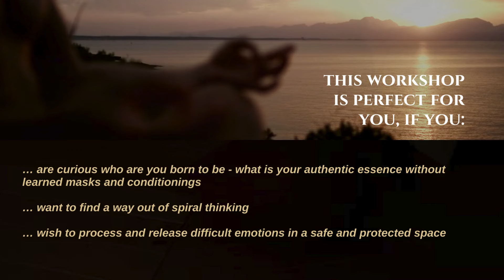Intensive Dyad Day: 1-day online workshop to re-connect to your True Self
Zen Self Enquiry, Meditation & Holistic Detox workshop to reconnect to your Essence. Inspired by the Enlightenment Intensive process.

** About **

“Have you ever wondered who you are without all your stories? What is your Essential Nature? And what is your authentic purpose?”

Join me on a wonderful journey of self discovery and connect closer to your Authentic Self. We are bringing you a unique 1 day online workshop based on the famous Enlightenment Intensive process. Through Zen Self Enquiry, Movement, Detox, Meditation and practical exercises you will focus on reconnecting to your Essential Nature, the source of your inspiration, creativity and intuition… your inner home.

Use this opportunity to dive deeper and flower in a safe and supporting space. I very much looking forward to welcoming you there!

With love, Peter

** This workshop is perfect for you, if you **

… are curious who are you born to be - what is your authentic essence without learned masks and conditionings

… want to find a way out of spiral thinking

… wish to process and release difficult emotions in a safe and protected space

… want to remove the barriers which block your creative flow

… were thinking about joining the Enlightenment Intensive retreat but first you want to get a taste of what this process is about

… are already experienced in Enlightenment Intensive and wish to refresh and ground your practice